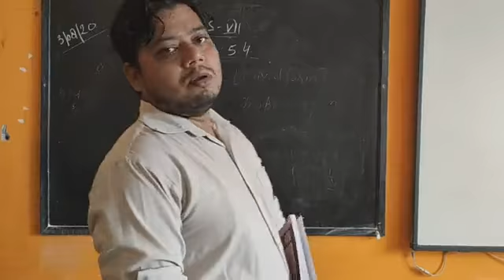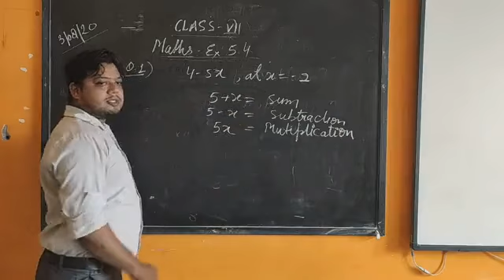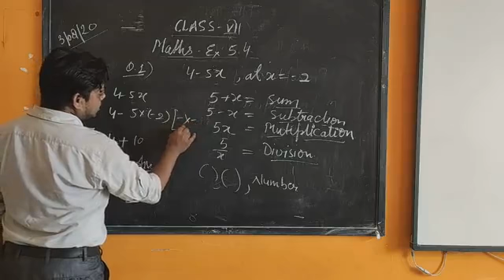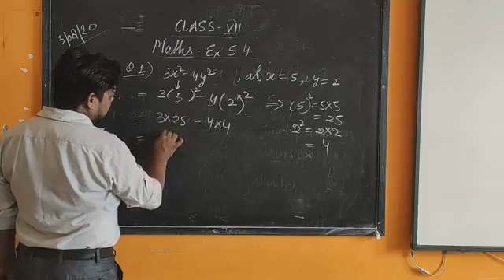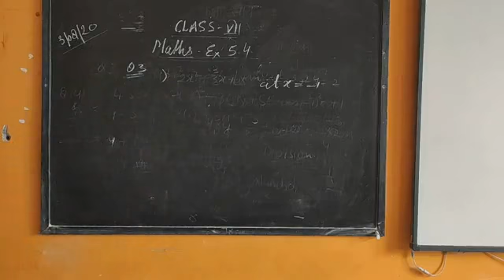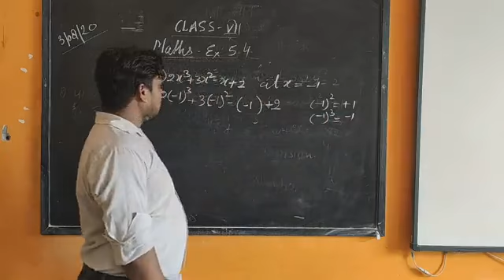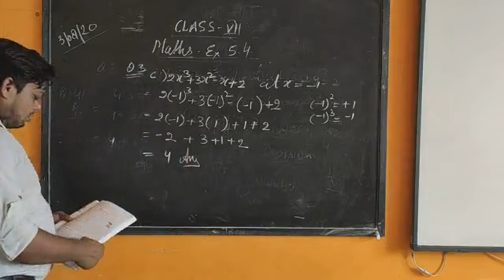Class 7th, Mathematics, Unit 5, Ex. 5.4